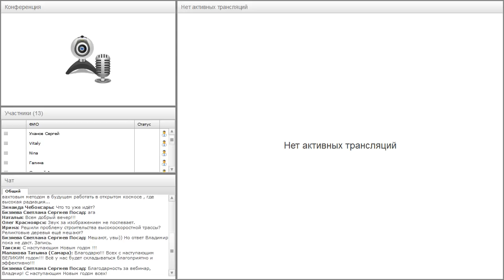Вебинар от 28.12.2017. Организационно-экономический и правовой вебинар SkyWay.